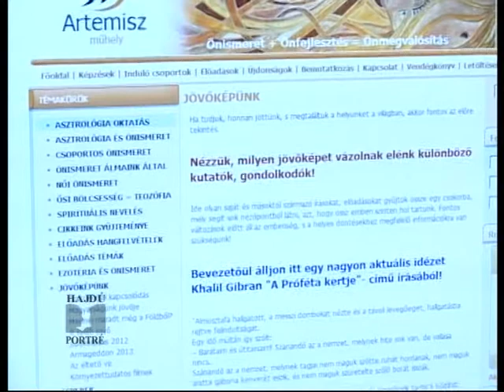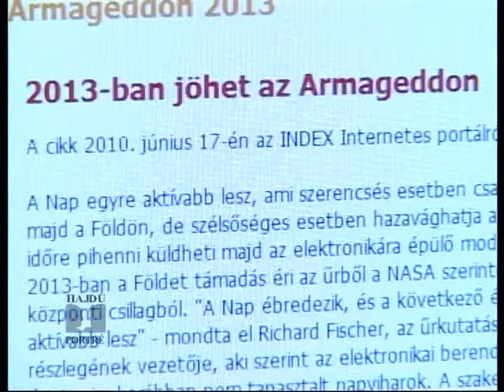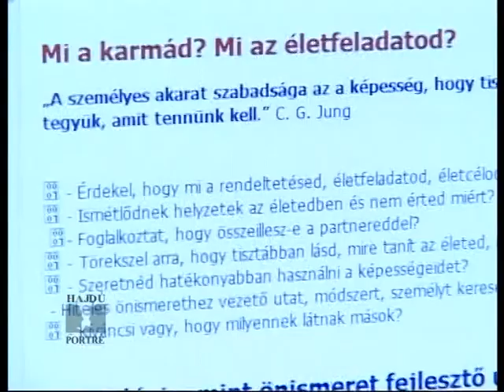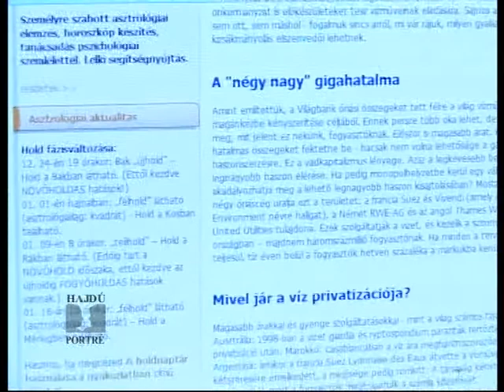Hajdú Portré - Oláhné Mednyánszki Krisztina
A vHajdú Portré mai vendége  Oláhné Mednyánszki Krisztina okleveles asztrológus